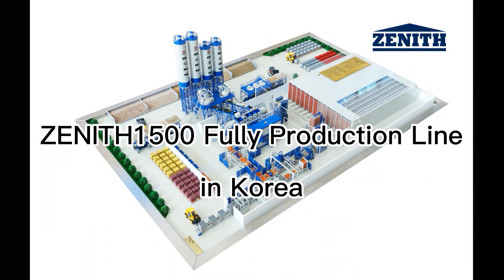Germany ZENITH1500 Fully Automatic Production Line in Korea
Zenith 1500 is designed, manufactured and shipped from our German company- Zenith.
Zenith 1500 highlights:
1. Originates from Germany.
2. Largest production capacity.
3. Quick Mould Change System
4. Servo Motor Vibration.
5. Least workers needed for the whole production line.